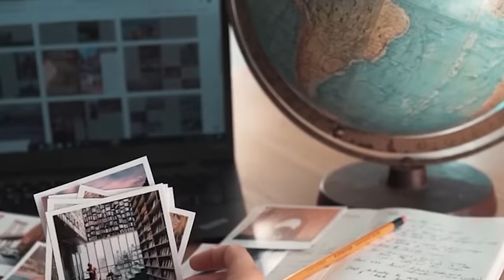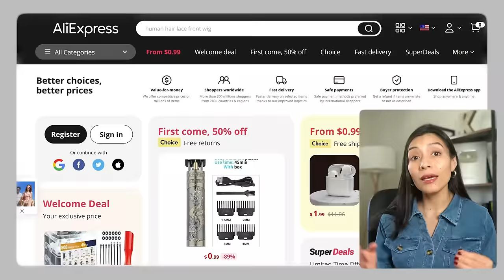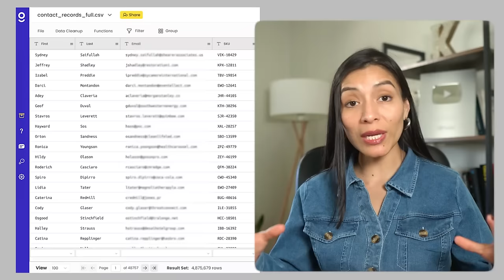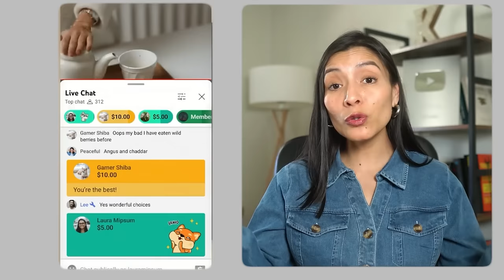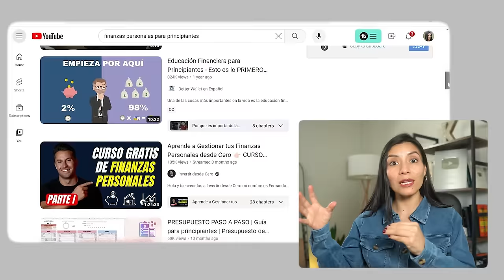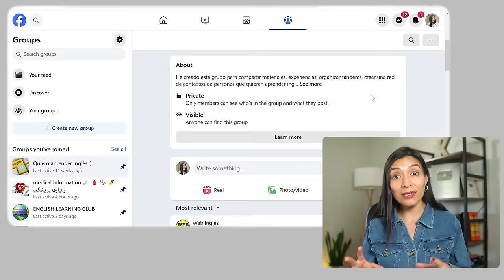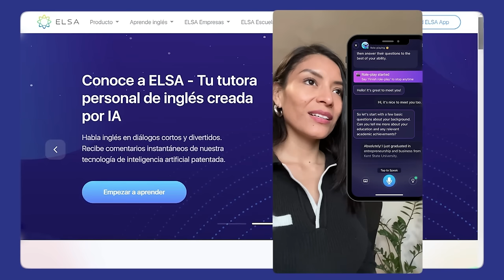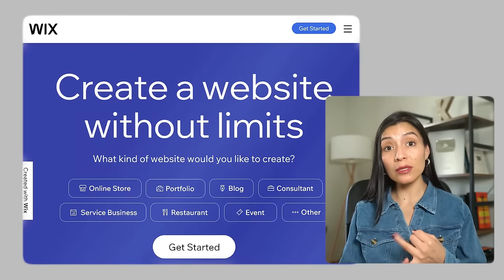GANA 10K al mes DESDE CASA con estos 3 trabajos sin estudios universitarios - Dinero online en EE.UU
3 trabajos para ganar 10,000 al mes desde casa sin estudios ni experiencia.

⭐Abre tu tienda online con Jumpseller, con mi enlace exclusivo obtienes 45 días de prueba gratuita

🗓️Adquiere mi calendario de contenido para monetizar tus redes desde el día uno

🎥Reserva una sesión de coaching personalizado conmigo para abrir tu canal de YouTube con éxito

🎥Mi equipo de Youtube:
Cámara Sony A6400
Micrófono Rode

SOBRE MI
Mi nombre es Kate, soy de Perú y ahora vivo en Estados Unidos. Me acabo de graduar en administración de negocios y emprendimiento en Kent State University en Ohio.